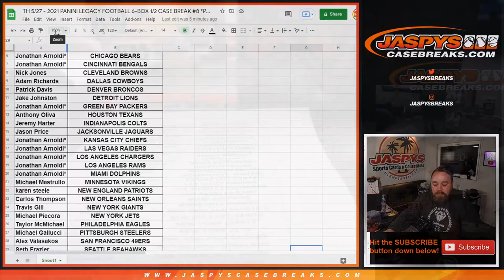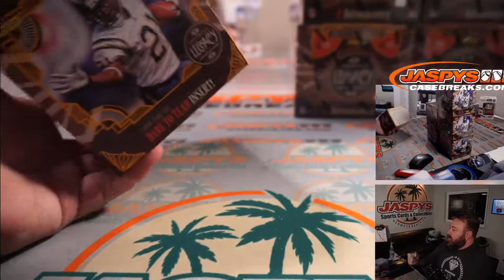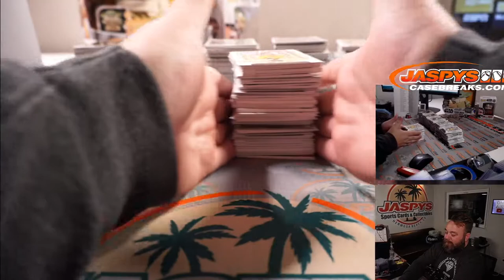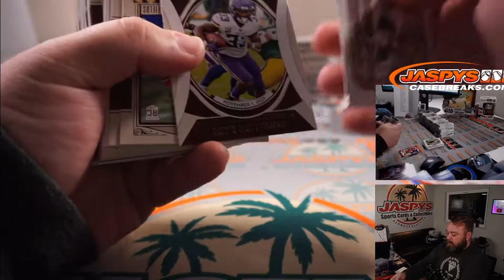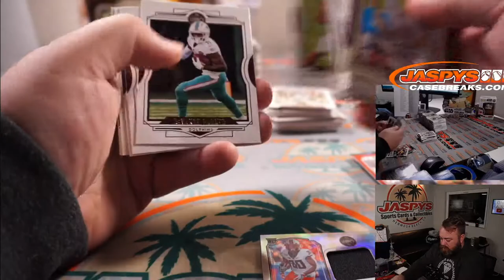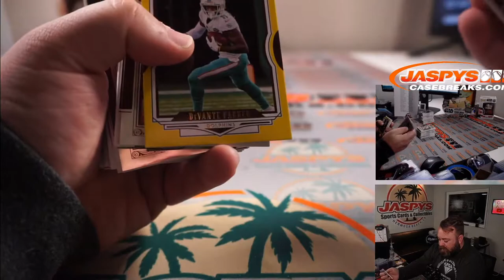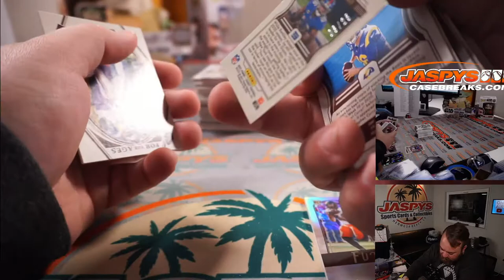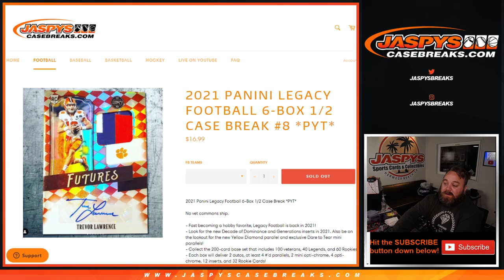TH 5/27 - 2021 PANINI LEGACY FOOTBALL 6-BOX 1/2 CASE BREAK #8 *PYT*